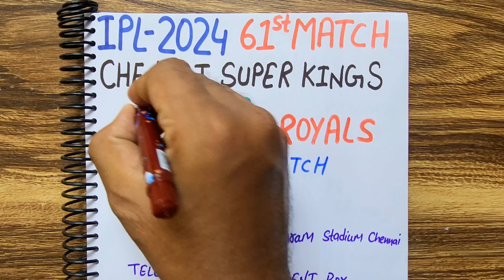Chennai Super Kings vs Rajasthan Royals Ipl 2024 61st match prediction, rr vs csk winner prediction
Chennai Super Kings vs Rajasthan Royals Ipl 2024 61st match prediction, rr vs csk winner prediction, rajasthan vs chennai ipl 2024 61st match prediction. ipl 61st match prediction rajasthan royals vs chennai super kings prediction, rr vs csk match prediction and rajasthan vs chennai ipl 2024 61st match prediction.

1) Join Our Telegram Channel For Free Match Prediction, trading tips..

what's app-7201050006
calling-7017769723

rajasthan royals vs chennai super kings 61st match report
rajasthan royals vs chennai super kings prediction
rajasthan royals vs chennai super kings 2024
rajasthan royals verses chennai super kings
rajasthan royals vs chennai super kings
rajasthan vs chennai match prediction
ipl match prediction rajasthan royals vs chennai super kings
rajasthan royals vs chennai super kings ipl 2024 61st match prediction
rajasthan royals vs chennai super kings 61st match prediction
rajasthan royals vs chennai super kings ipl 2024 prediction
rajasthan royals vs chennai super kings production
rajasthan royals vs chennai super kings match prediction
rajasthan royals vs chennai super kings today prediction
rajasthan royals vs chennai super kings prediction today
rajasthan royals vs chennai super kings today match prediction

Chennai Super Kings vs Rajasthan Royals dream11 team today match,
Chennai Super Kings vs Rajasthan Royals dream11 team prediction today match
ipl 2024 prediction today
ipl 2024 prediction today match
indian premier league 2024
ipl league 2024 predictions
indian premier league today prediction 2024
indian premier league 2024 today match prediction
che vs rr t20 61st,
che vs rr,
che vs rr t20 playing 11,
che vs rr dream11,
che vs rr dream11 prediction,
che vs rr dream11 team,
che vs rr dream11 team prediction,

rr vs csk 61st T20 2024 today
rr vs csk 61st  T20 Dream11 Team
rr vs csk 61st T20 Match Prediction
rr vs csk dream11 team,
rr vs csk dream11 team prediction,
rr vs csk t20 61st today's match,
rr vs csk today
rajasthan vs chennai 2024
rajasthan vs chennai
rajasthan vs chennai ipl 2024
rajasthan vs chennai 61st match prediction
rajasthan vs chennai ipl 2024 61st match prediction
rajasthan vs chennai 61st t20 prediction
rajasthan vs chennai prediction ipl 2024 61st
rajasthan vs chennai session prediction
rajasthan vs chennai toss prediction
rajasthan vs chennai dream11
rajasthan vs chennai today prediction
ipl 2024 61st match prediction
rajasthan vs chennai prediction today
rajasthan vs chennai today match prediction
rajasthan vs chennai ipl 2024 prediction
rajasthan vs chennai prediction ipl 2024
machidambaram stadium,pitch report
chennai pitch reportr
chennai stadium weather report